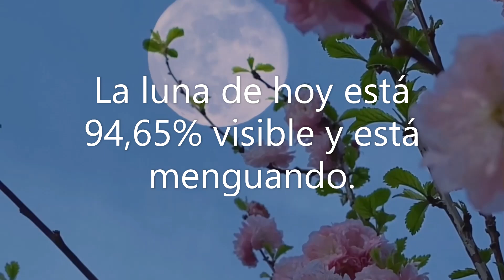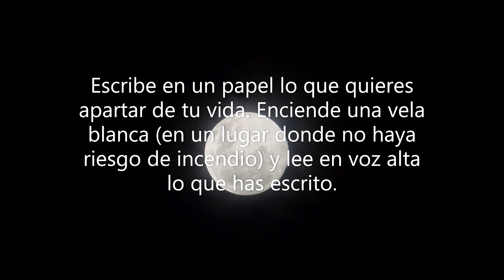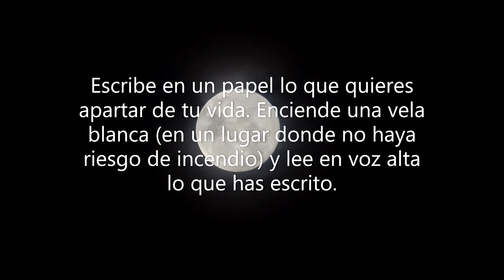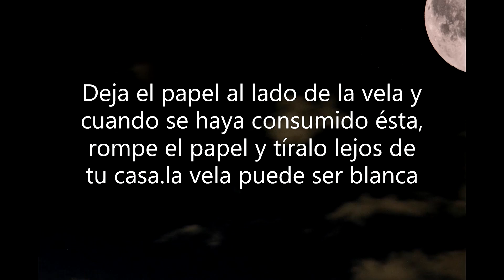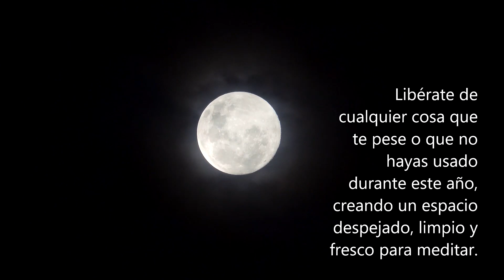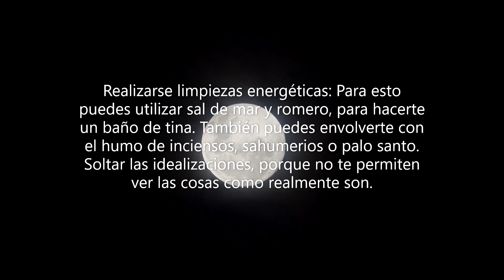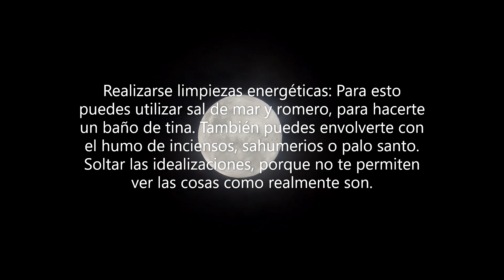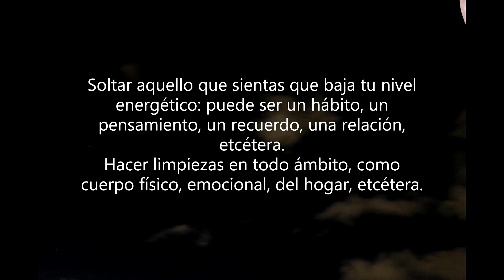Luna de hoy 8 de Abril 2023